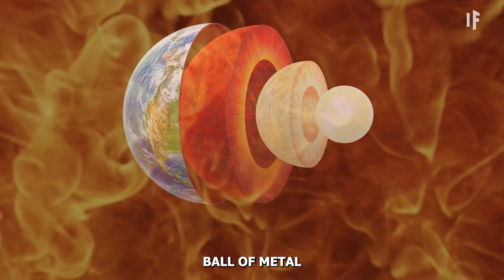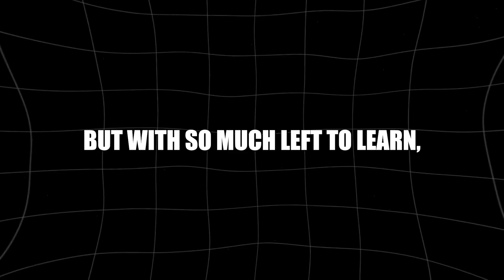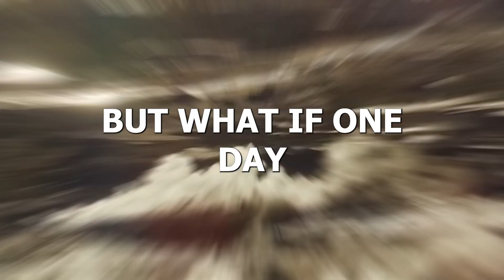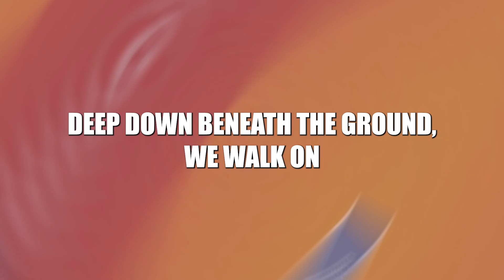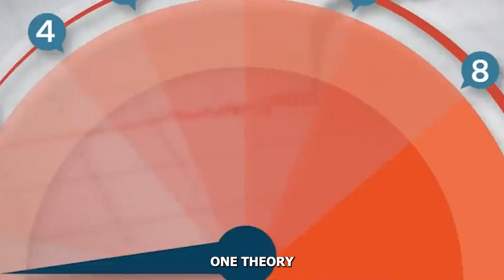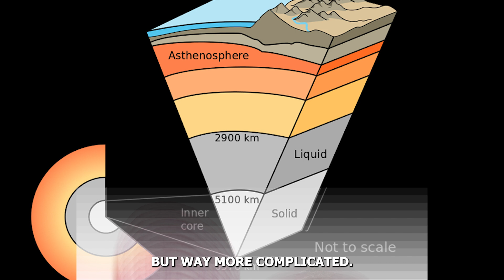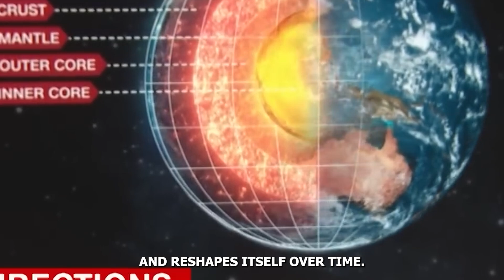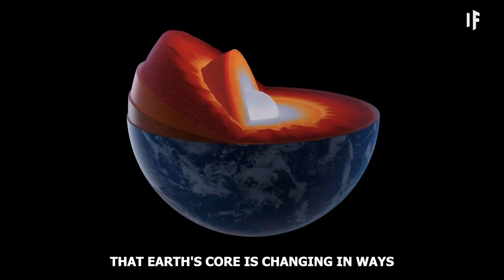Scientists Are Stunned By A Shocking Discovery 3000 Miles Below Earth’s Surface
For years, scientists could only speculate about what lies 3,000 miles beneath our feet, relying on earthquake signals and magnetic shifts to piece together the mystery. But what if everything we thought we knew was wrong? A groundbreaking discovery at Earth’s core has just shattered old theories—and the truth is more shocking than anyone imagined. Could this be the ultimate warning sign of a coming catastrophe?